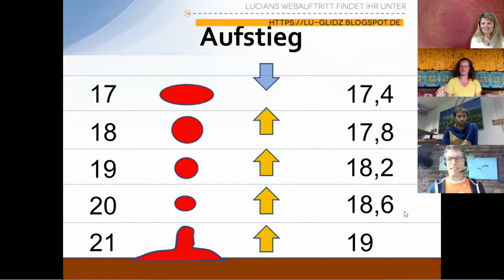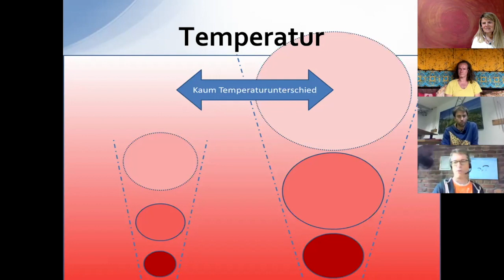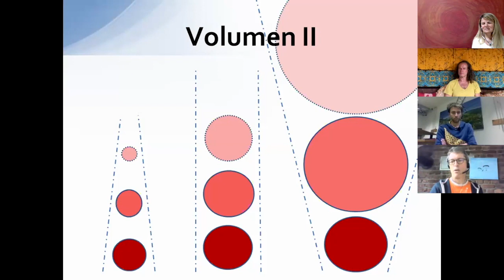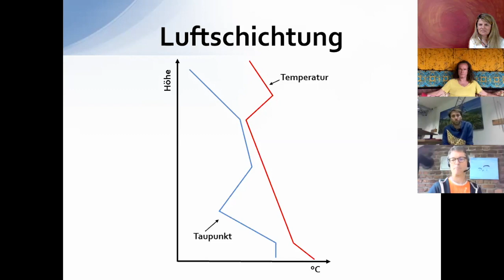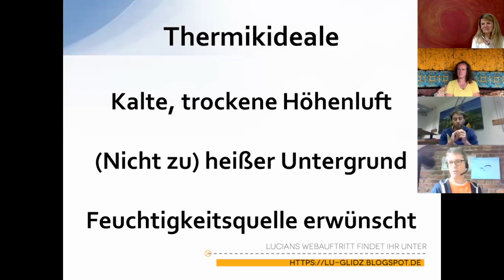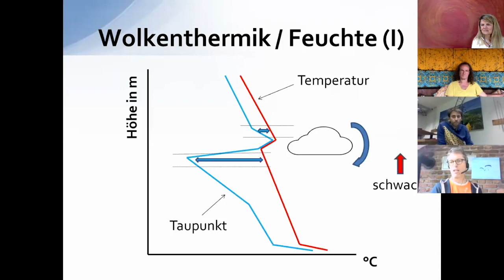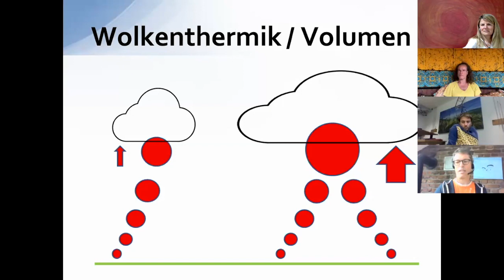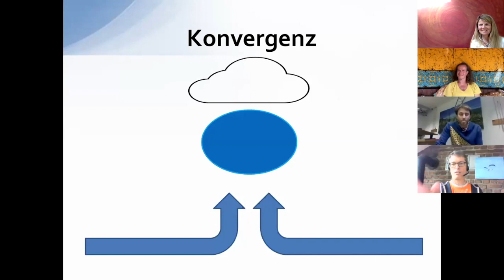Moderne Thermiktheorie mit Lucian Haas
Im Online Webinar der Gleitschirmschule Achensee vom 19.04.20 ist Lucian Haas zu Gast.
Inhaltsübersicht

00:00 Vorstellung: wer wir sind
05:28 Lucian's Blogger Anfänge: Auseinandersetzung mit Meteorologie
08:59 Die klassische Sicht auf Thermik (Temperatureinfluss)
11:16 Einfluss von anderen Faktoren
12:29 Drei Thermiktreiber
15:35 Treiber: Temperatur
17:23 Treiber: Feuchtigkeit
19:35 Treiber: Volumen
24:57 Zusammenspiel der Thermiktreiber
27:14 Einfluss mit der Höhe
30:00 Luftschichtung
31:47 Thermikstärke
35:45 Thermikideale
41:30 Wolkensaugen
44:27 Wolkenthermik und Feuchte
49:06 Wolkenthermik und Wind
52:19 Wolkenthermik und Volumen
54:52 Druckeinfluss
58:37 Konvergenz
1:01:30 Schließende Worte zum Vortrag
1:02:20 Beginn der Fragerunde
1:02:30 Konvergenz und Talwindsystem
1:05:25 Regenschauer
1:07:05 Wolkenhöhe
1:08:30 Danke an Lucian für den Vortrag
1:10:28 Dustdevils
1:17:11 Rotierende Thermikblase
1:20:30  Aufruf zum Ausprobieren
1:22:43 Abschlussworte
1:23:52 Hinweis zu mehr Meteoinfos (Links)
1:25:40 Vorschau und Verabschiedung

Weitere Onlineseminare